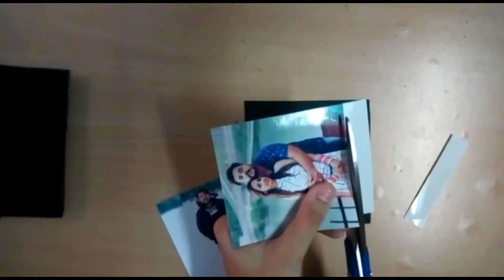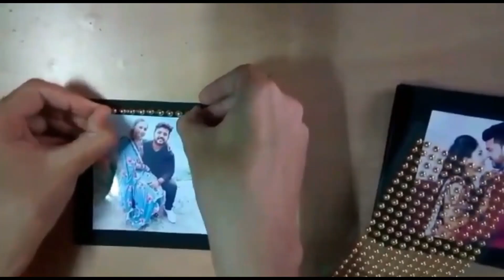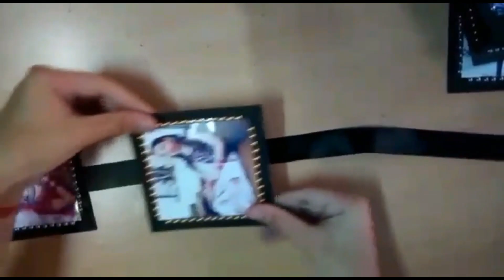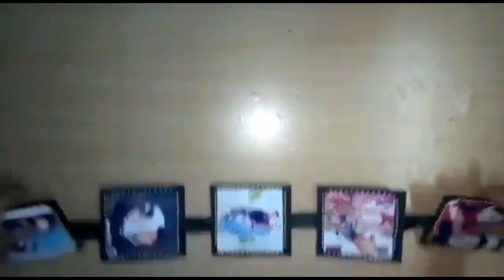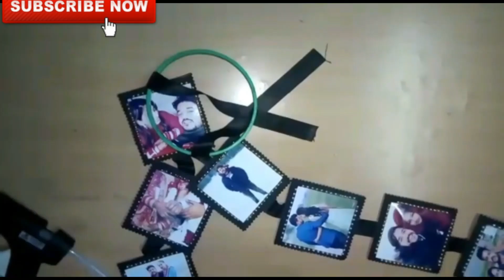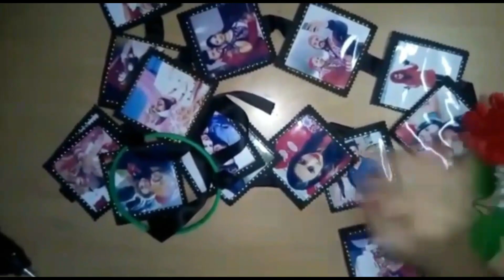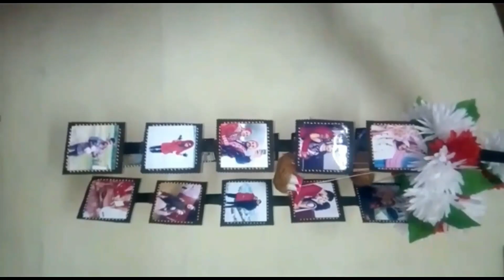DIY WALL HANGING / HOMEMADE GIFT ITEM & DECORATION PIECE /ART & CRAFTS / HOW TO MAKE in Hindi🔥🔥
WELCOME Friends, Aap sabhi ka swagat hai hamare Fashion & Graphics world ki chotti si duniya mein.

Aaj ki video mein hum baat krege ki kaise hum ghar par baith ke apni pics ka use krke ek sundar sa gift tyar kr skte hai aur ese as a decoration piece bhi use kr skte hai. yeh ek budget aur easy to made DIY project hai jis se aap kisi apne ko unke birthday,anniversary etc. pe asanii se khush kr skage.

Agar video aap k liye useful hai to comment jarur kare..Agar video achi lage to like krna mat bhulna apka 1 like hamare liye bht jruri hai.
Agar video achi lage to video ko apne friends k sath jada se jada share kre.
Jaldi milte hai apni aane wali nayi videos k sath. Thanks to all